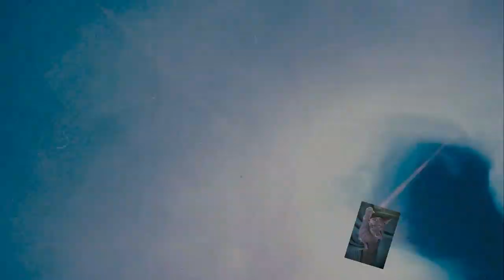(Fluid285) I LOVE ART # Fluid Painting mit weiße Zellen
Fluid Painting! Weiße Zellen mit einer Swipe- Technik.

Medium: I LOVE ART
Farben von I LOVE ART

Chinacridon Rosa
Zitronengelb
Türkis
Titanweiß

100 % Silikon Öl von Optimal Products: Ich empfehle euch als Standart das Silikon Öl Viskosität zwischen300 oder 400 cst. Aber auch die anderen für abwechsungsreiche Effekte.

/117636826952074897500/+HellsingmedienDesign